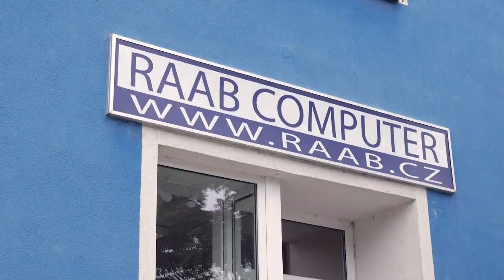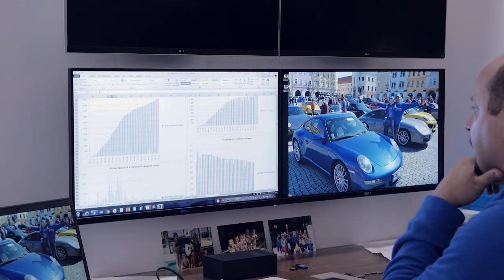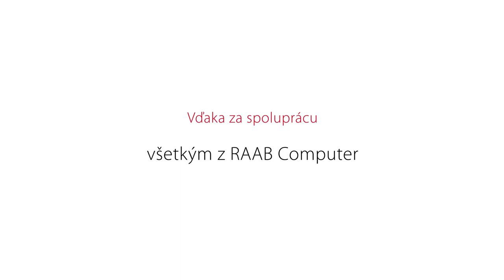WISP Traveler: RAAB Computer - Ceska republika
[English below] Vitame vas pri sledovani nasej serie WISP Traveler, kde cestujeme po svete a navstevujeme WISP-ov, poskytovatelov bezdrotoveho internetu, aby sme s vami zazdielali zaujimave pribehy o ich biznise.

V dnesnej epizode sme navstivili firmu RaabComputer v meste Bystrice pod Hostynem. Hoci podnikaju uz od vysokej skoly, firmu Raab Computer s.r.o. zalozili len nedavno, zaciatkom 2017.
Na nasich Symetrickych Horn antenach ocenuju najme to, ze to co slubuju - ci uz uhol vyzarovania, symetrickost oboch polarizacii - su aj schopne skutocne dorucit.

ENGLISH VERSION

Welcome to WISP Traveler, where we travel the world visiting WISPs to discover interesting stories about their business.

We have visited RaaB Computer in BystricepodHostynem, CzechRepublic. They shared their story and good experience with our SymmetricalHorns.

[Turn on subtitles in ENG]

0:00 Intro
0:40 Supporting local communities
1:23 Benefits of RF elements antennas
3:35 Dealing with noise
4:11 Angry customer :)